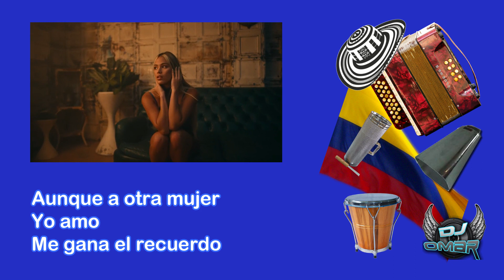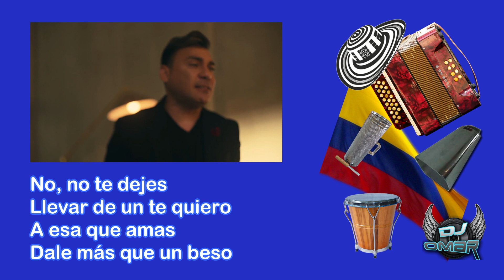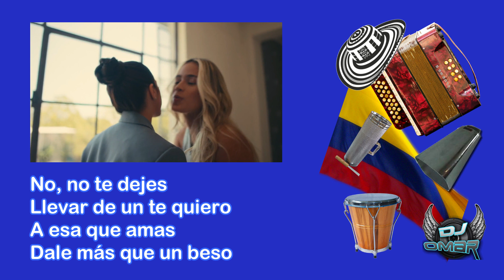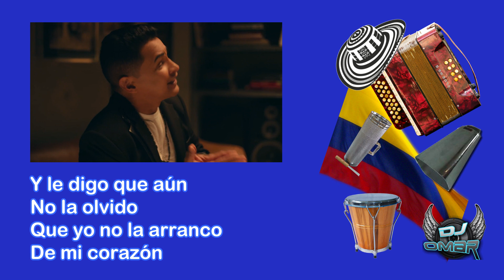Déjala Ir - Jean Carlos Centeno Y Jorge Celedón (Letra)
Por lo que me has
Comentado
De tu corazón

Debes dejarla ir
Y entregarte del todo
A tu nueva ilusión
Y dejar de sufrir

Yo no he podido
Del todo arrancarla
Del pecho

Aunque a otra mujer
Yo amo
Me gana el recuerdo

Me la mantengo
Es en guerra
Con mis pensamientos

Y dibujó sus besos
Y vuelvo a creer que la quiero
La quiero

No, no te dejes llevar
De un te quiero
A esa que amas
Dale más que un beso

Dale certeza
Que es dueña
De tu corazón

Te juro amigo
Que lloro y lo intento
Quiero dejar ya
De estarla escribiendo

Pero cuando
Soy más fuerte
Recaigo en mi error

Y le digo que
Aún no la olvido
Que yo no la arranco

Ahí es donde
Yo entro como amigo
A decirte que no, no y no

No, no te dejes
Llevar de un te quiero

Dale certeza
Que es dueña
De tu corazón
Y bríndale tu amor

De veras quiero
Dejarla para que esté bien
Y el egoísmo al fin

Vuelve a encender
Las promesas
Que hice en el ayer

Y ella se aferran a mí
Deja ese miedo egoísta
Y renuncia a sus sueños

Ella merece
Ser libre volar
E irse lejos

No, no la vuelvas
Juguete
De tus sentimientos

Y ama aquella
Que cuando la miras
Se siente lo bello

Dale certeza
Que es dueña
De tu corazón

Te juro, amigo
Quiero dejar ya
De estarle escribiendo

Pero cuando
Soy más fuerte

Y le digo que aún
No la olvido

Y ahí es donde yo
Entro como amigo

Dale certeza que es dueña
De tu corazón